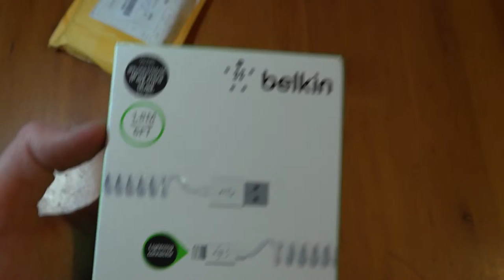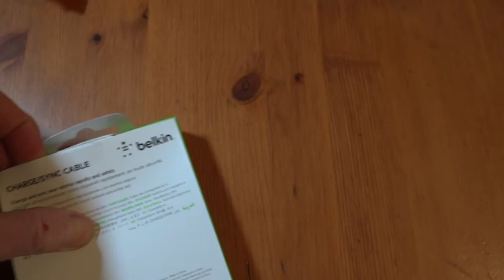Lightening usb cabel Belkin iPhone 6 plus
Оригинальный Lightening usb cabel от Belkin для iPhone 6 plus купленный на ebay, с бесплатной доставкой в Россию.
Original Lightening usb cabel Belkin for iPhone 6 plus purchased on ebay, with free delivery to Russia.